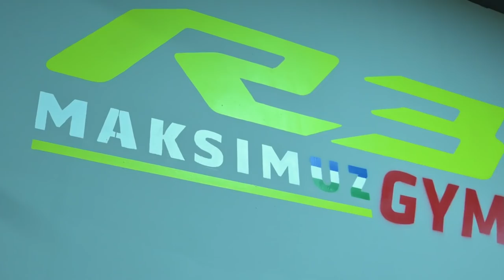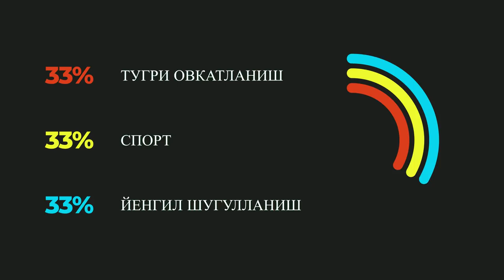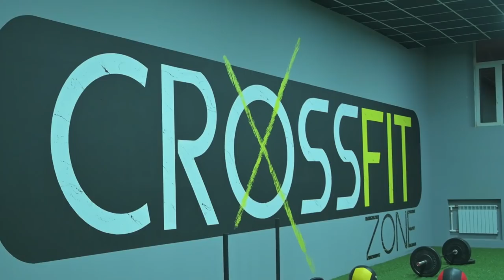Rustam Raxmonov VS Jasur Norkulov | R3 Fighting Championship 110 kg